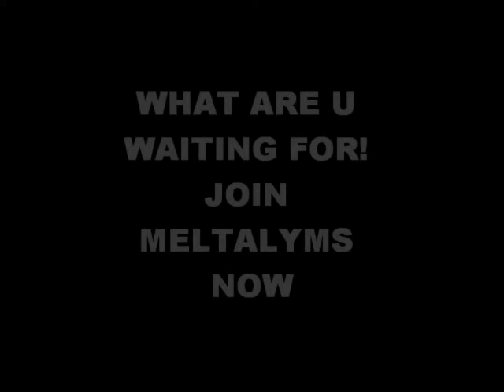MeltalyMS - The New V62 SERVER!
Hosted By Ur Loyal Admin XD ME :D! I'm The Admin LOLS. And I Love To Stalk People :X Anyway I THINK this is the NEWEST Private Server :D! So Please Come And Join My Server. I Dont Really Know What To Say i Havent Made Any Videos For A Long Time O_O"

. The Cilent Includes A UFJ. Unlimited Flash Jump V62! .